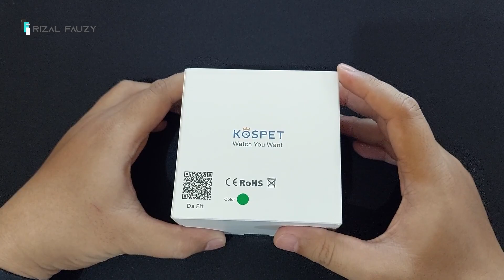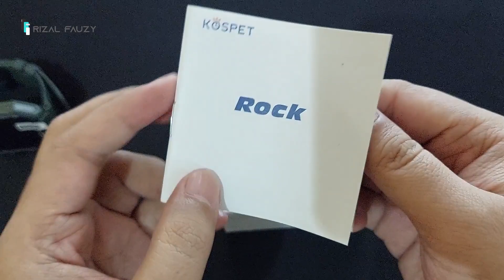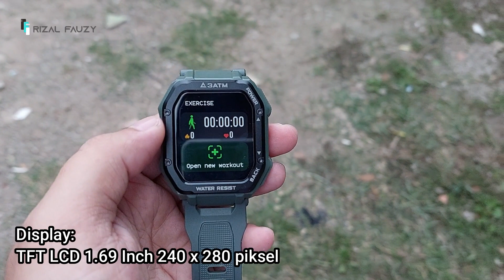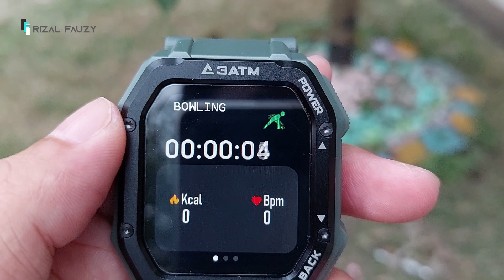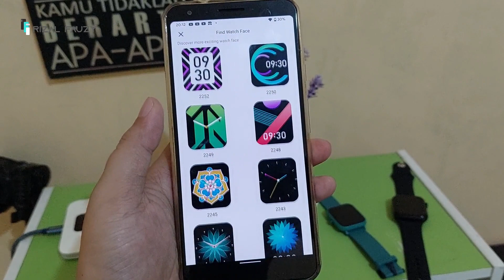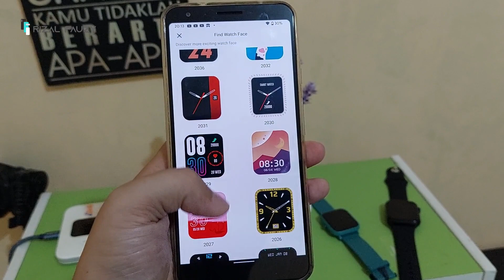[FULL PREVIEW] KOSPET ROCK - SMARTWATCH ADVENTURE 500 RIBUAN!